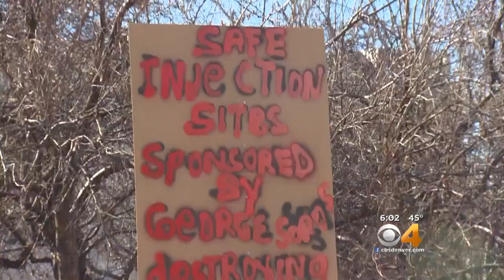Safe Injection Sites Becomes Debate Among Families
Carrying signs, protesters stood outside the Colorado State Capitol on Monday to urge lawmakers to reject the creation of safe injection sites for drugs.